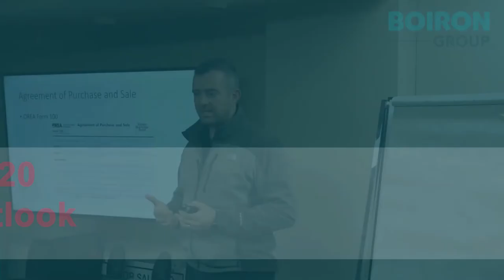An Educated Approach to Real Estate Meetup promo